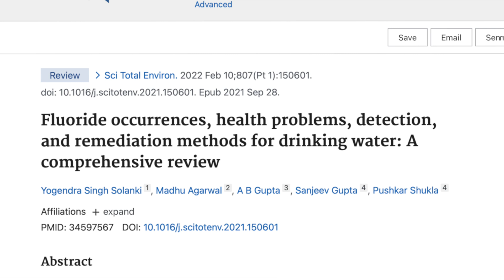What Your Dentist WON'T TELL YOU about FLUORIDE in YOUR Water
🚰💧Are you wondering whether fluoride in your drinking water is a good or bad thing for your family's health? In this video, we'll explore the pros and cons of fluoride in your drinking water, so you can make an informed decision that's best for your loved ones.

🦷 We'll discuss the benefits of fluoride, such as its role in preventing tooth decay, and the potential risks, like dental fluorosis and other health concerns. We'll also dive into the scientific research, public health recommendations, and alternative sources of fluoride.

🔍 With all this information at your fingertips, you'll be well-equipped to make the right choice for your family's health. So, grab a glass of water and join us as we unravel the fluoride debate! ✅

LOVE GARY THE WATER GUY AND WANT TO LEARN MORE ABOUT WATER FILTRATION FOR YOUR FAMILY?  HERE ARE SOME NEXT STEPS!

2) LET’S CONNECT!

3) CONTACT!

4) SHOP!

Chapters:
00:00 - Introduction
01:20 - The Controversy Surrounding Fluoridation of Water
02:45 - Should Fluoride be in Your Drinking Water?
04:11 - The Dangers of Ingesting Fluoride and How to Remove it from Your Water
05:33 - Reverse Osmosis Drinking Water System for removing fluoride and contaminants

Please comment or ask questions below.